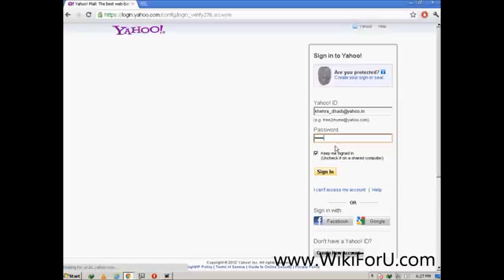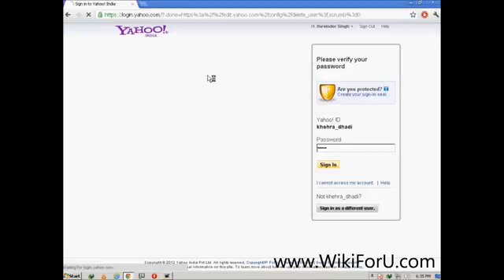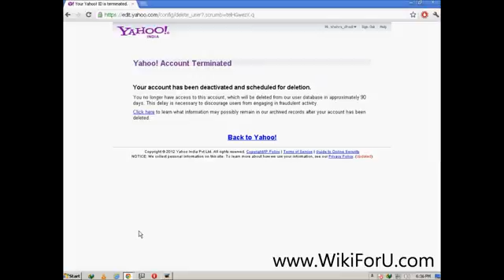How To Delete Your Yahoo Mail Account Easy Method 2016